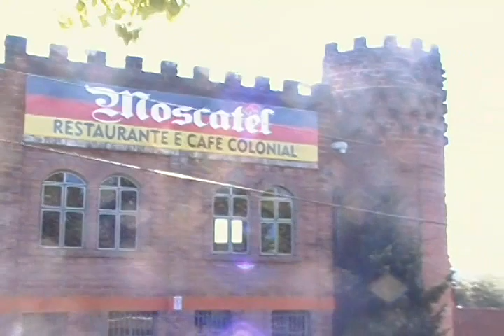DOIS IRMAOS RS